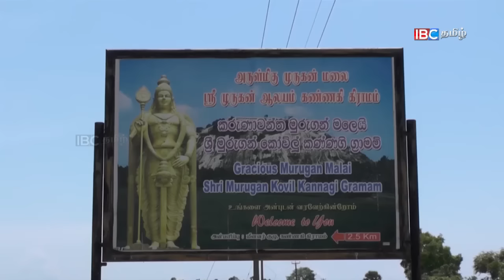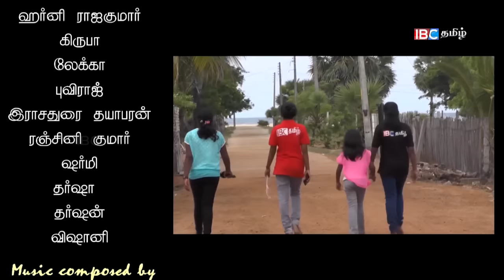கண்ணகி கிராமம் | 250th Special | Vanakkam Thainadu | Part 2 | IBC Tamil TV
வணக்கம் தாய்நாடு நிகழ்ச்சியின் இந்த பாகத்தில் கண்ணகி கிராமம் பற்றிய பதிவினைக் காணலாம்..!!

Duration : 20:23

Direction : Rishie